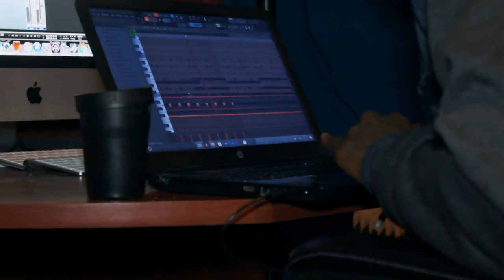Underdawg Slim - Bizznezz